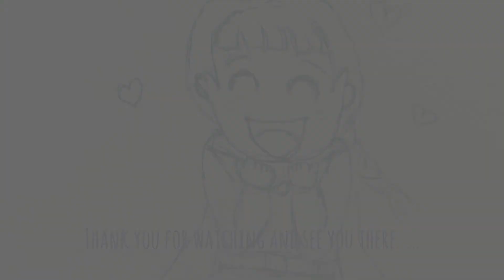The Creative play and podcast Networks home away from home!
I just wanted to make a little collage of our good times at Tucson Games and Gadgets!
Mark, Shan, Arlene and the guys make the store a great friendly place the shop, game and hang out at!